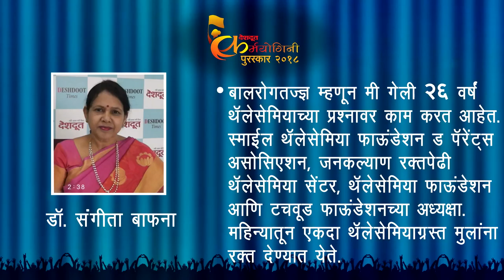Vaidhyakiya | Karmayogini award 2018